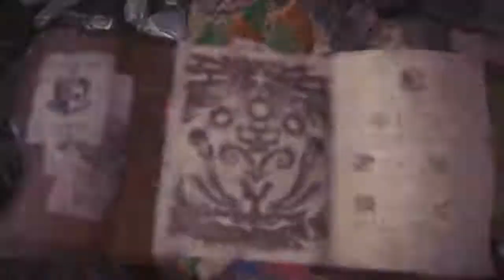[Monster Hunter World] Solo Charge Blade vs Tempered Teostra 4'49''88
On sub character without max damage, again.